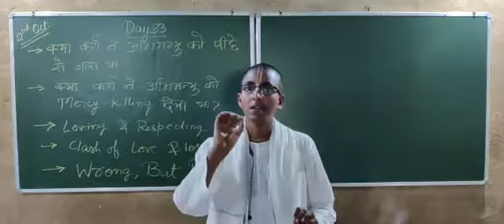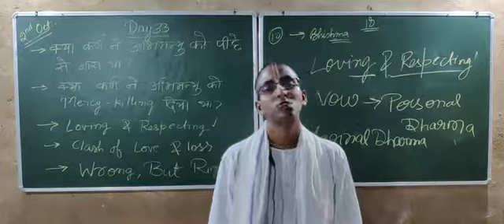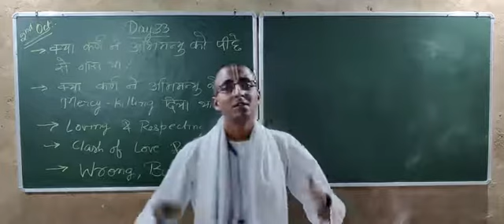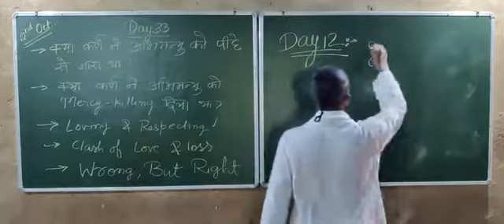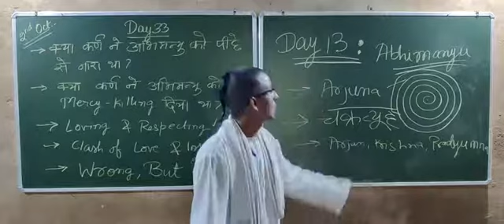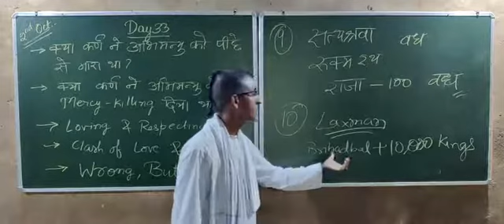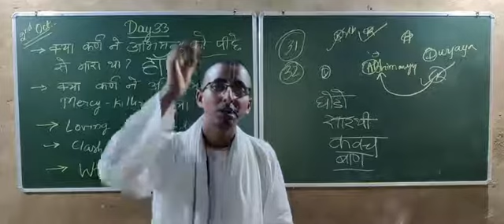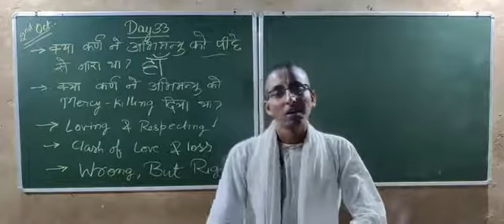Day 33:क्या कर्ण ने अभिमन्यु को पीछे से मारा था⁉️👿 By RadhaMohan Das